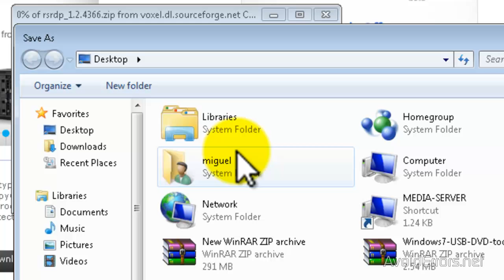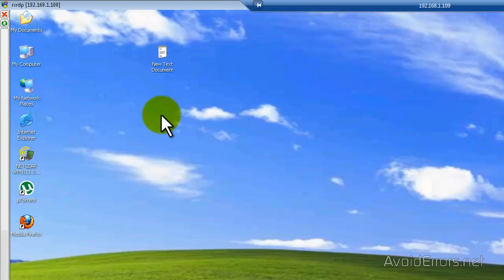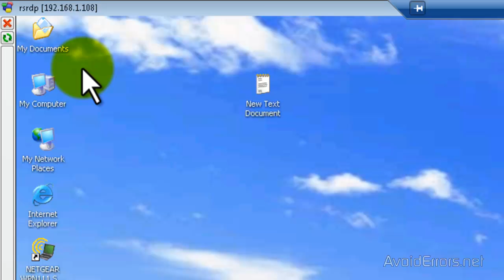How to Establish Multiple Remote Desktop Connections In Same Window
rsrdp is a portable remote desktop connection management application, which enables you to  establish multiple remote desktop connections by switching between them within the same application window.